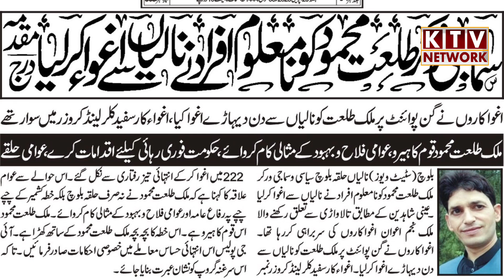سدھنوتی سماجی کارکن طلعت محمود اغواء ظلم کی انتہا کر دی سدھنوتی بھر میں احتجاج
سدھنوتی سماجی کارکن طلعت محمود اغواء ظلم کی انتہا کر دی سدھنوتی بھر میں احتجاج  ملزمان اسوقت تک گرفتار نہیں ہو سکے یہ واقعہ کیوں پیش آیا تفصیلات اس ویڈیو میں